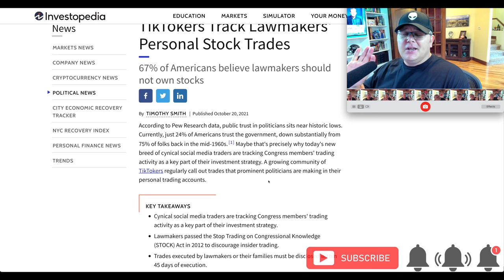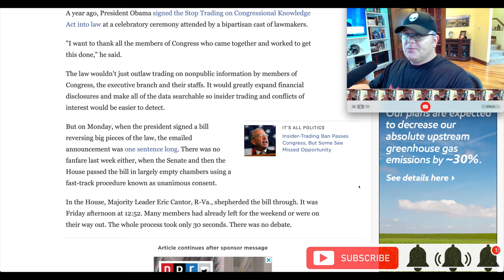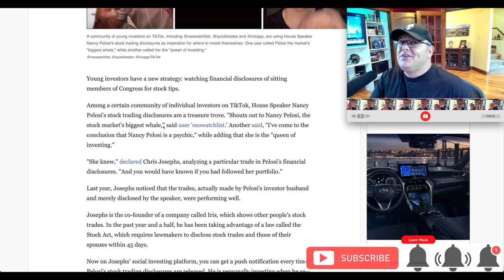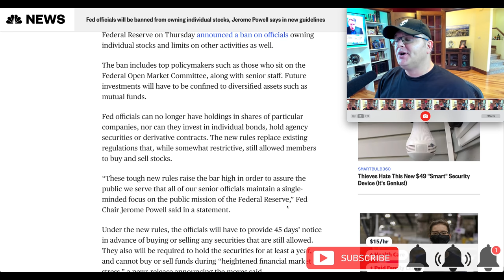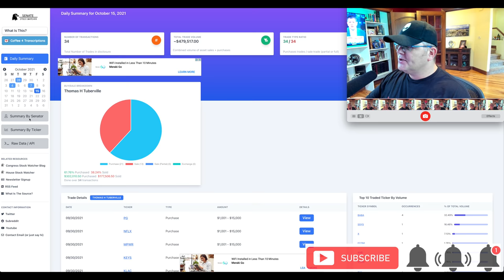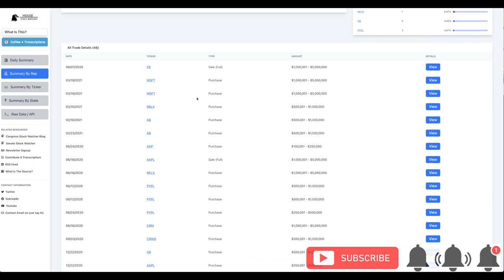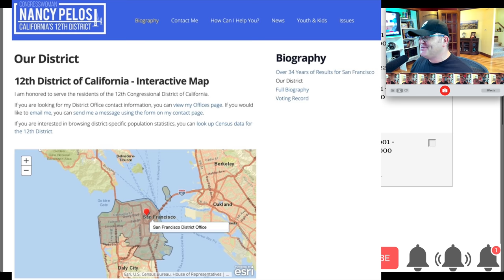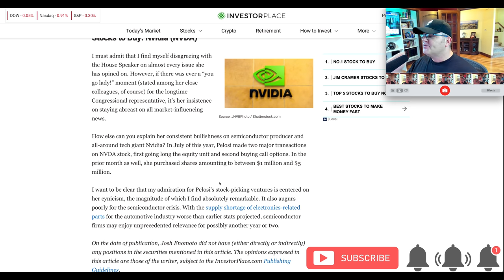Top 5 Nancy Pelosi Stocks 👉 The Next Warren Buffett? 🐳🐳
Pew Research recently conducted a survey to measure public trust in politicians. The results were shocking, showing an alarming number of only 24% of Americans claiming to trust the government. This number is down a massive 51% since the mid-1960s. That’s right, down from 75% to only 24%. These statistics are alarming. Perhaps as a form of rebellion, social media influencers and individual investors have started to track the investment moves of well-known politicians. The most popular being Nancy Pelosi, the Speaker of the United States House of Representatives.

Nancy Pelosi’s husband, Paul Pelosi, owns and operates Financial Leasing Services. This is a real estate and venture capital investment firm located in San Francisco. Paul is the investor in the family and has made some very impressive trades over the past few years, so it’s not surprising to see investors take notice. I personally would never invest in anything simply because someone else did, but I do think the information is interesting. In fact, many of the investments made are in companies I already own shares in. Paul and Nancy Pelosi have made recent multi-million dollar moves in FAANG stocks like Google (NASDAQ: GOOGL stock, GOOG stock), Apple (NASDAQ: AAPL stock), and Netflix (NASDAQ: NFLX stock), as well as in other high-growth stocks such as Roblox (NYSE: RBLX stock, Nvidia (NASDAQ: NVDA stock), Microsoft (MSFT stock), PayPal (PYPL stock), and CrowdStrike (NASDAQ: CRWD stock). Technology stocks seem to be their forte, which fits their Silicon Valley roots.

In today’s video, I break down my 5 favorite stocks picks from the Nancy Pelosi stock tracker. I also provide some background and historical data regarding the relationship between Congress and the stock market.

Cheers! -Eric.